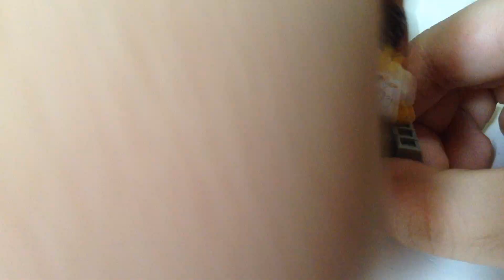How to make a lego TV,PS4,CAMERA,DESK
This is how to make my lego  ps4 set i wish you guys can make it 👍🏻👍🏻